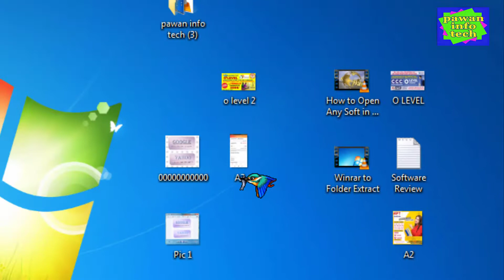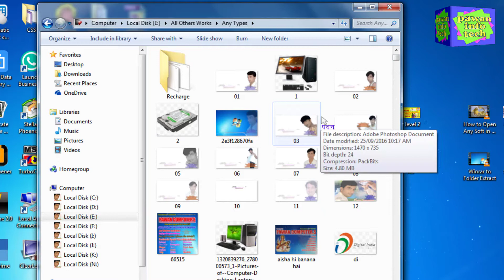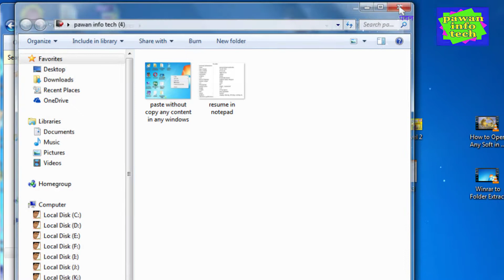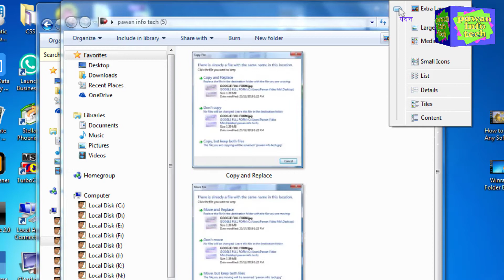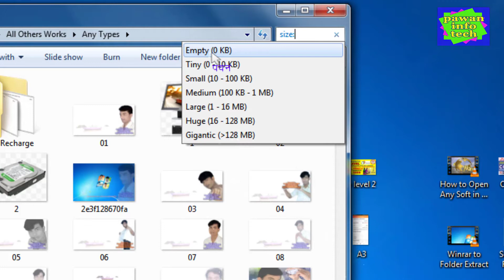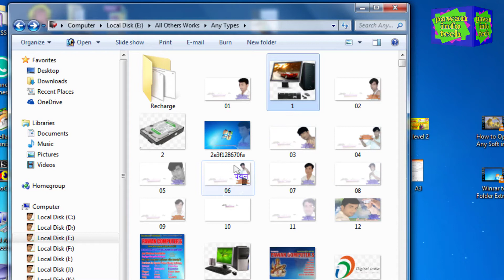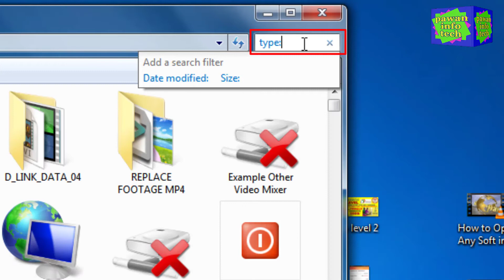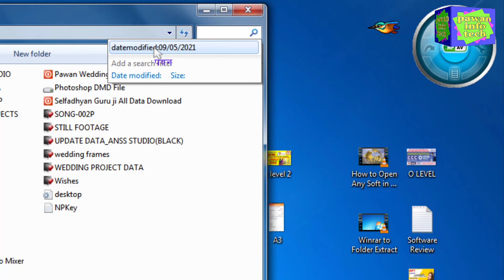how to search any file within 5 seconds || कम से कम समय में किसी भी फाइल को कैसे ढुढ़ें || find files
how to search any file within 5 seconds
कम से कम समय में किसी भी फाइल को कैसे ढुढ़ें
find files
Find any files
How to search file